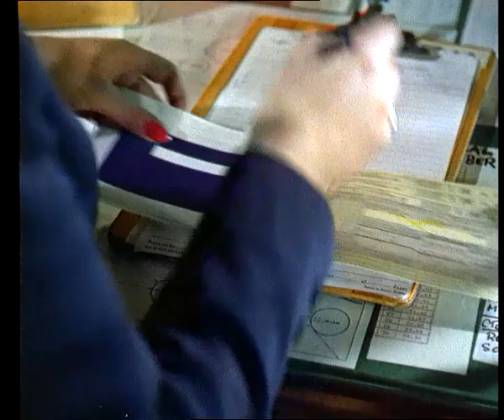Lufthansa business class in the 1950s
Check in with some old-fashioned glamour in this footage from Lufthansa's 1950s archive